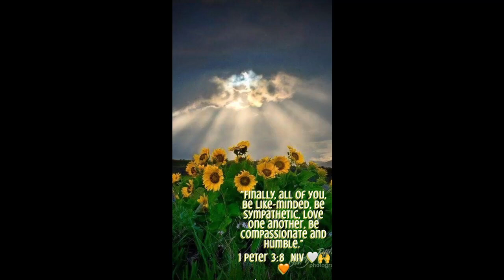Verse of the day! 9/13/23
The Holy Bible - Verse of the day!
Sub! Like! Share!